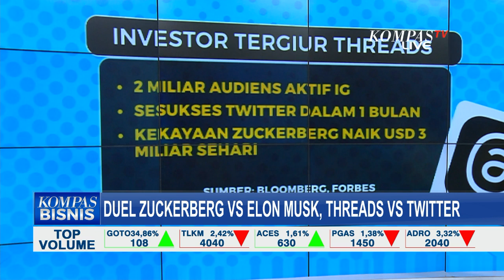Threads Muncul Sebagai Sosial Media Baru, Duel Mark Zuckerberg dan Elon Musk Memanas!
JAKARTA, KOMPAS.TV - Gosip Mark Zuckerburg nantangin duel Elon Musk bukan isapan jempol belaka, tetapi benar adanya.

Meta sebagai pendiri Facebook dan Instagram, resmi mengusik dominasi twitter di zona cuitan.

Tahun 2023, akhirnya ada sosmed baru yang bener-bener bikin warganet heboh.

Apakah membuat kita menjadi kaum FOMO alias fear of missing out tentang perkembangan dunia persosmedan?

Apakah threads bisa mengubah peta bisnis zona cuitan?

Belum ada buktinya, tetapi potensinya ada loh, karena punya 2 miliar audiens aktif di Instagram, Threads diproyeksi jadi tambang baru sumber cuan Meta.

Bahkan, dengan kekuatan warganet di Instagram, Threads cuma butuh waktu paling lama sebulan biar sesukses twitter.